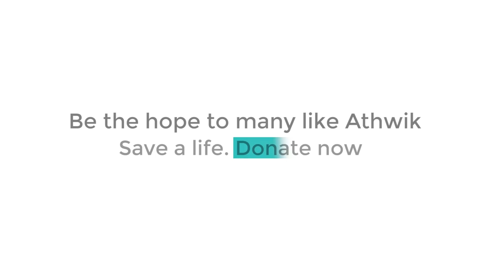Chirag Paswan ने मां Reena Devi का लिया आशीर्वाद, कैमरे के सामने गले लगकर हुए भावुक | Bihar Tak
Chirag Paswan ने मां Reena Devi का लिया आशीर्वाद, कैमरे के सामने गले लगकर हुए भावुक